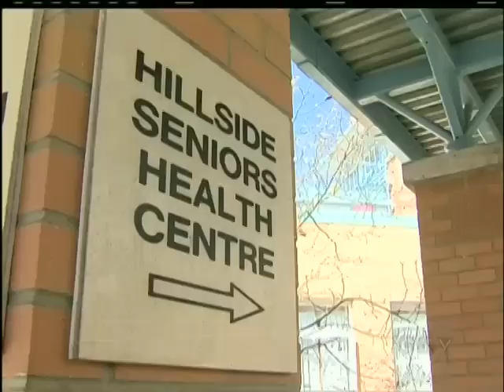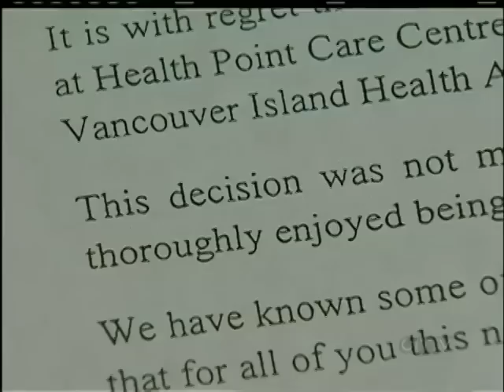City seniors worry about their future health care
VICTORIA - CTV's Stephanie Sherlock show us how patients of a seniors' health centre are losing their patience with VIHA.